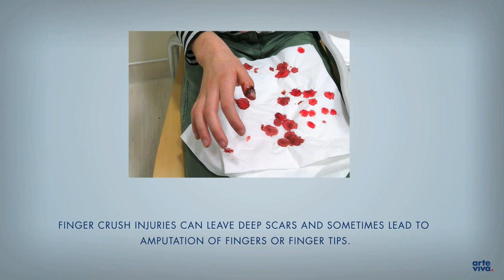Arte Viva - Product Video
Finger Alert door safety strips.The world's best selling finger door guards against finger entrapment and finger pinchment doors. Finger Shield and finger safe finger door protection. A child safety product protecting fingers in doors